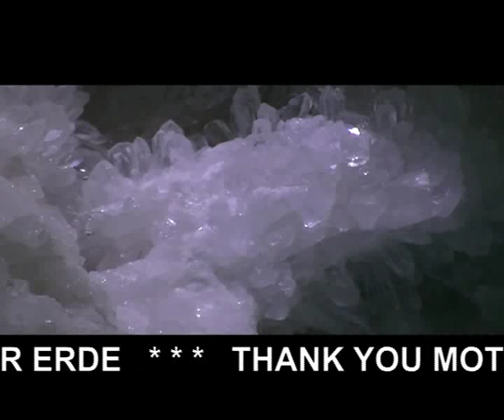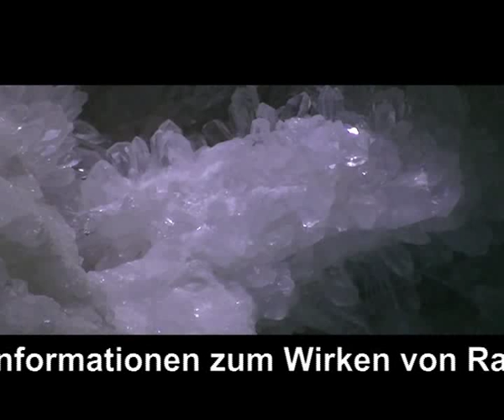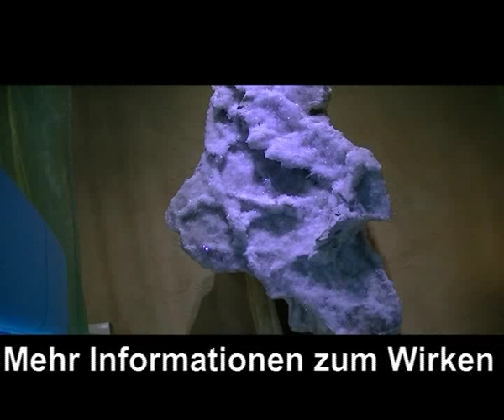CHRISTUS spricht: Warum sind wir hier? Raimund Stix im Christus Bewusstsein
Dieser Planet Erde ist der Einzige im gesamten Universum, wo diese Vielfalt an Leben in dieser Form möglich ist.
Die Erde ...
Das Feuer ...
Das Wasser ...
Die Luft ...
Das Königreich der Pflanzen in ihrer schier unendlichen Pracht und Fülle ...
Das Königreich der Tiere in Ihrer liebevollen Ausprägung der Seelen und
Das Königreich der Menschen in den verschiedensten Kulturen, Ländern und Gesellschaftsformen.
Diese Art und Weise gibt es nur hier und ist nur hier auf Lady Gaia möglich; dabei spielt der Mensch eine aussergewöhnliche Rolle, weil der EINZIGE Unterschied zu den Tieren und Pflanzen betseht darin, dass sich der Mensch Selbst im Spiegel ERKENNE KANN!
KEINE andere Lebensform auf der Erde kann das und im gesamten Universum ist diese Gabe sehr dünn gesät.

Somit ist der Mensch eine der höchstentwickeltsen Lebensformen die es gibt ... !!!

Was der Mensch daraus macht ... ??? Ist eine andere Geschichte.

Raimund Stix im Christus Bewusstsein gibt tiefe Einblicke in die Erkenntnisse der Herzenswahrheit der Schöpfung und weshalb wir Menschen hier sind -- - - hier SEIN dürfen!

Aufgenommen wurde diese wunderbare BewusstSEINsReise im Kristall-Heil-Raum des Hotel Larimar in Stegersbach in Österreich.

Weitere Informationen zum Wirken von Raimund gemeinsam mit seiner Frau Uli Sualaila fidnest Du

Informationen zur LICHTzeitHeiler-Ausbildung, der Einweihung in die Atlantis & Lemuria KristallEnergie und in die hermetischen Gesetze des Lebens erkennst Du

DANKE für das teilen und Weiterleiten
RAimund